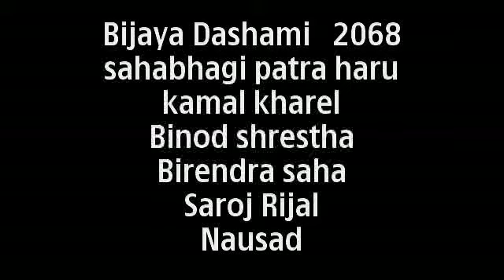Dashain video.mp4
आफ्नो जन्म भूमिमा मनाउन नपाय पनि बिदेशमा रहेर पनि २०६८ को दशैं पनी रमाइलै संगै मनाईयो !